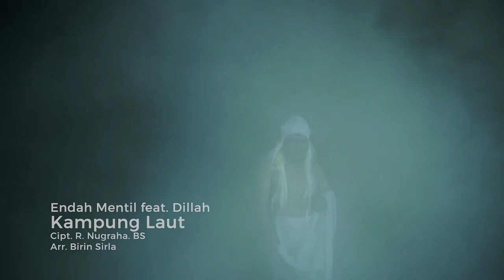Endah DA 2 feat Dillah - Kampung Laut | lagu banjar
KAMPUNG LAUT

Tersebutlah legenda Datu Mabrur seorang sakti dan bersahaja. Ia bertapa di antara Selat Laut dan Selat Makassar. Maksud pertapaannya itu adalah memohon kepada Sang Pencipta agar diberi sebuah pulau. Jika dikabulkan, pulau itu akan menjadi tempat bermukim bagi anak-cucu dan keturunannya, kelak.

Cerita itu merupakan legenda masyarakat pesisir pulau laut Kotabaru. Pada akhirnya Terkuaklah Halimunan dengan bantuan Raja ikan Todak Yang sudah kalah bertarung melawan Datu Mabrur sehingga sampai saat ini Pulau Laut menjadi tempat berdiamnya berbagai macam suku. Mata pencaharian mereka sebagian Nelayan dan bersandarkan pada sumber daya laut. Dan ini lah Lagu Banjar KAMPUNG LAUT, rezekinya dari Laut, Budayanya budaya Laut, senandungnya pun Senandung Laut.

TRIMAKASIH KEPADA  BP. RUDI NUGRAHA BS yang telah mempercayakan, maha karya nya kepada saya, semoga dengan ini lagu Banjar akan tetap berjaya dan gaung nya tak hanya di indonesia tapi sampai kancah dunia internasional. Amin

Dan TRIMAKASIH BANYAK jga kepada seluruh para crew, yg sdah bekerja sama hingga semuanya berjalan sesuai harapa .

Sekali lagi trimakasih BPK. RUDI NUGRAHA SP, atas jamuan dan kebaikan hatinya selama saya berada di KOTA BARU.
SUKSES SELALU UNTUK MUSIK BANJAR KALIMANTAN SELATAN